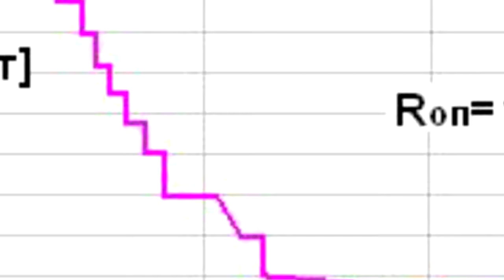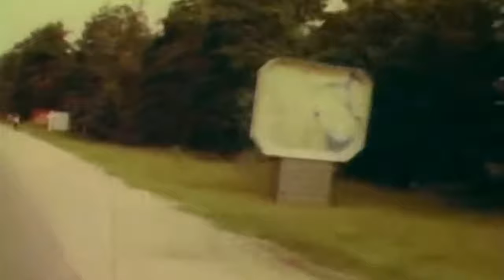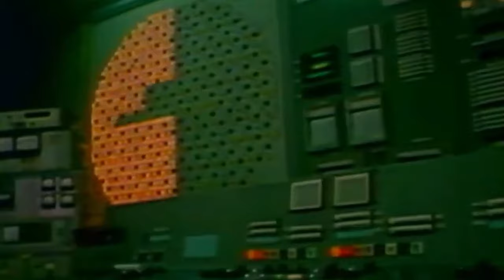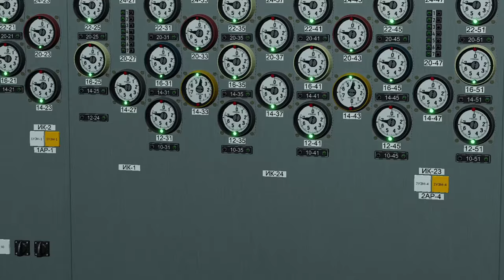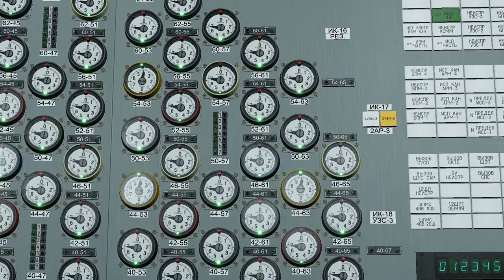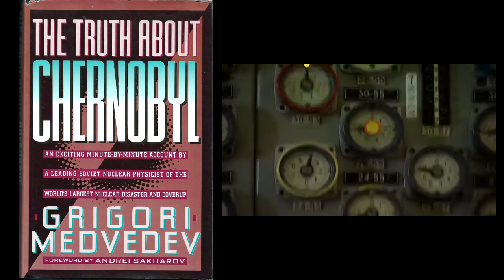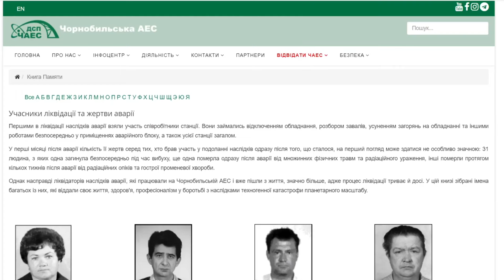Half Lives: Aleksandr Akimov - At the Helm of Chernobyl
The person steering Chernobyl Unit Four to its scheduled shutdown on the night of April 26th, 1986, was not Anatoly Dyatlov, as considered by many, but the Shift Supervisor Aleksandr Akimov. It was he who made many of the difficult decisions that night, all of which culminated in the explosion and race to prevent a worse accident from occurring, ultimately costing his life.

But who was Akimov, really? Was he the easily swayed man depicted in the HBO TV miniseries, the complete opposite, or somewhere in between? I’ll let you be the judge of this.

The background art in the thumbnail of this video is the "Shipwreck of The Chernobyl Titanic" by Alexey Breus, who was present in the Control Room the morning after the explosion.